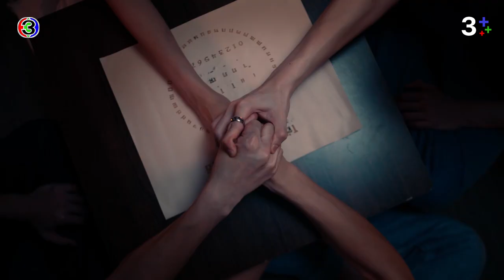FIN | ไม่ใช่ทุกคนที่จะเห็นได้ | SOMETHING IN MY ROOM EP.6 | 3Plus